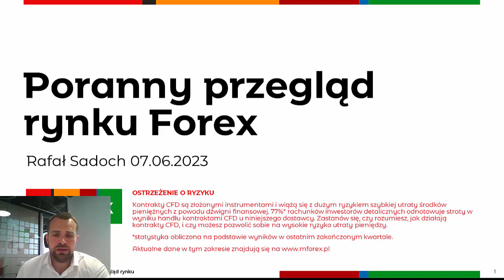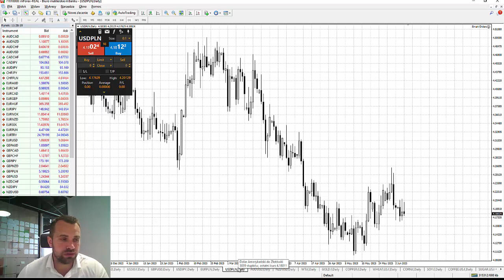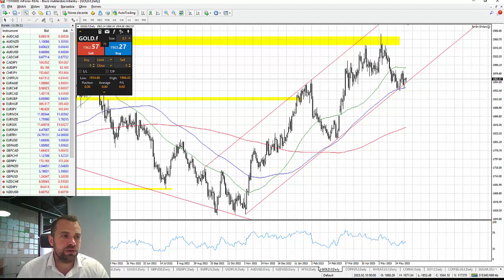Analiza poranna 07.06.2023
Wtorkowa sesja na Wall Street zakończyła się niewielkimi wzrostami, a dziś rano notowania kontraktów terminowych nieznacznie się cofają. Widać zatem, że kolejne sesje nie wnoszą wiele nowego, a inwestorzy zatrzymali się po ubiegłotygodniowych wzrostach. Wall Street znajduje się jednak na 10-miesięcznych szczytach, a nadzieje na złagodzenie przekazu przez Fed dają szansę kontynuowania wzrostów. W tym tygodniu jest brak kluczowych danych wpływających na oczekiwania związane z dalszą ścieżką stóp procentowych w USA. Najważniejsze dopiero we wtorek, a będzie to majowy odczyt inflacji. Rynek spodziewa się spadku inflacji do 4.1% z 4.9% odnotowanych w kwietniu. Richard Clarida powiedział jednak wczoraj, że mało prawdopodobne jest, aby Fed zdecydował się na obniżki stóp przed końcem 2024 roku. S&P500 pozostaje zawieszony blisko 4300 pkt., a niemiecki Dax cofa się poniżej 16000 pkt.